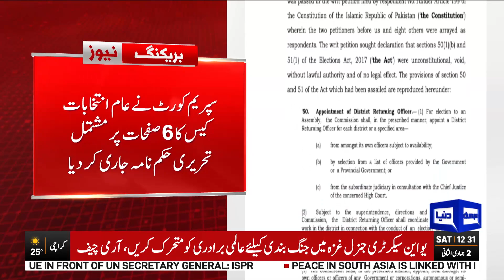Supreme Court Big Decision | Breaking News | Dunya News